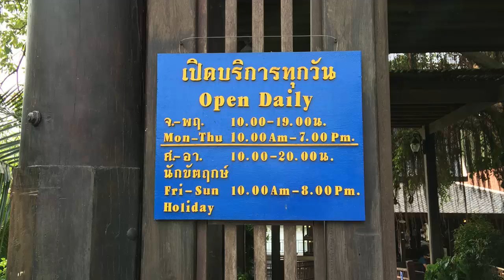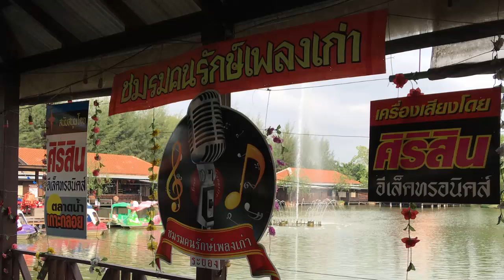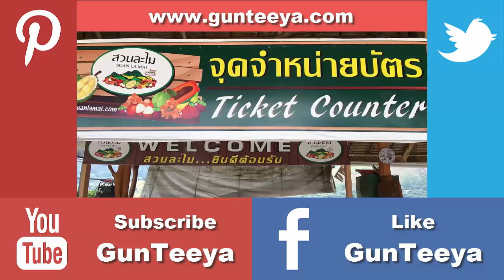ตลาดน้ำเกาะกลอย ระยอง Koh Kloi Market Rayong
ตลาดน้ำเกาะกลอย บรรยากาศแบบย้อนยุค มีร้านอาหาร และร้านค้าต่าง ขายของที่ระรึก อยู่หลังปั้มน้ำมัน ปตท ตรงกันข้ามกับ Big C ระยอง ตลาดเกาะกลอยถือเป็นแหล่งพักผ่อนอีกแห่งของจังหวัดระยอง Koh Kloi Market Rayong

Suan Lamai บุฟเฟ่ต์แบบไม่อั้น ชมสวนผลไม้ ชมแกะ ให้อาหารแกะ Suan Lamai สวนละไมจังหวัดระยอง